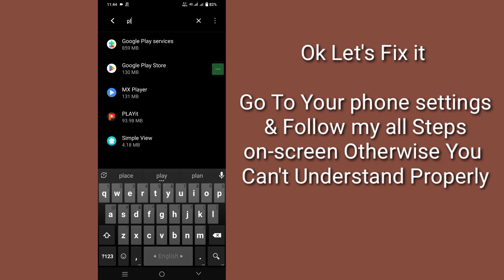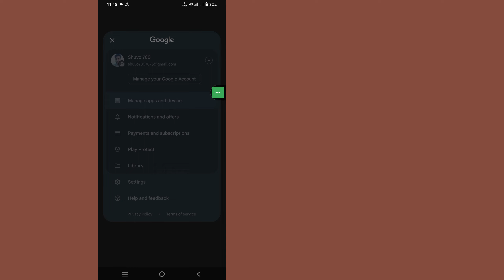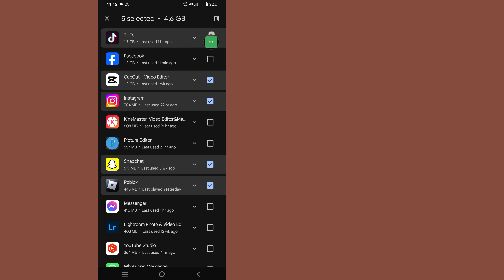Fix Real Cricket 24 your device isn't compatible with this version | Fix real cricket not support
Fix Real Cricket 24 your device isn't compatible with this version | Fix real cricket not support device

Here In This Video I will show you [Fix Real Cricket 24 your device isn't compatible with this version, fix real cricket not support device]. So watch this video carefully and don't skip this video if you skip this video then you will not understand very well so if any problem you can ask me and comment below i will try to solve your problem if you like this video then please hit like and subscribe my channel thank you.

Fix Real Cricket 24 your device isn't compatible with this version, fix real cricket not support device. Please Follow my all Steps on-screen instructions.

real cricket 24 your device isn't compatible with this version
real cricket 24 your device isn't compatible with this version problem